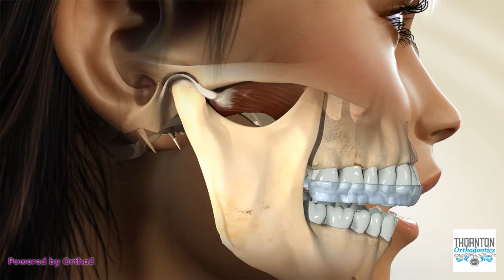TMJ Occlusional Splint